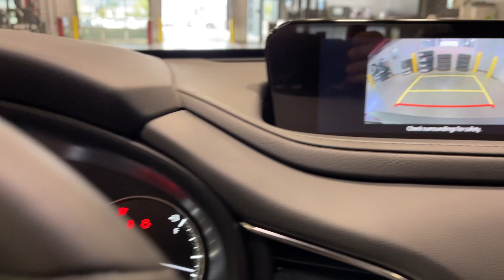2024 Mazda CX-30 2.5 S Preferred Package Orem, Provo, American Fork, Lindon, Pleasant Grove UT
New 2024 Mazda CX-30 2.5 S Preferred Package available at Orem Mazda located in 55 E. University Pkwy, Orem, UT, 84058.
Stock#: Z9909 - VIN#: 3MVDMBCM4RM657635